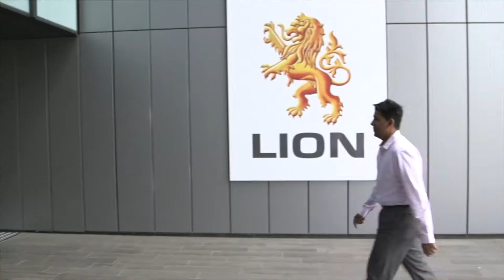Credit Team Leader - Teams at Lion, Finance